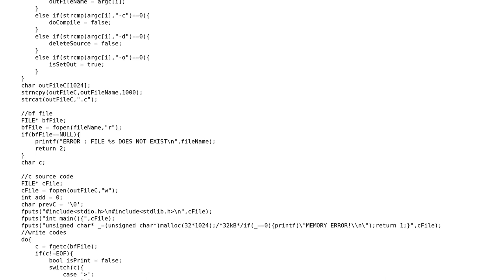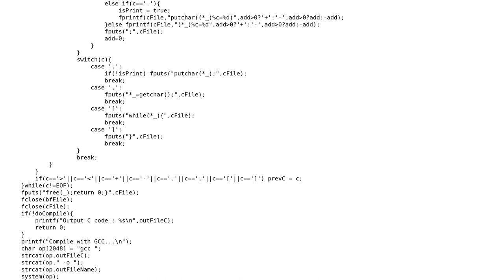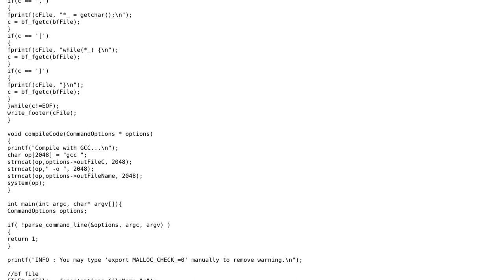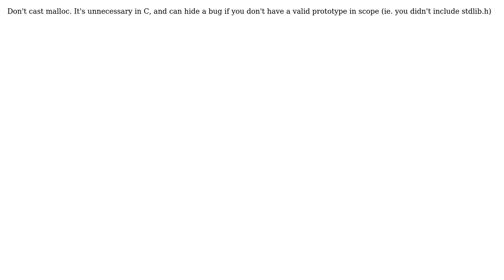Brainfuck to C converter (3 Solutions!!)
Brainfuck to C converter

With thanks & praise to God, and with thanks to the many people who have made this project possible! | Content (except music & images) licensed under CC BY-SA | Music | Images & others | With thanks to user Winston Ewert user JiminP user Jesse user Bobby user 200_success and the Stack Exchange Network Trademarks are property of their respective owners. You are responsible for your own actions.